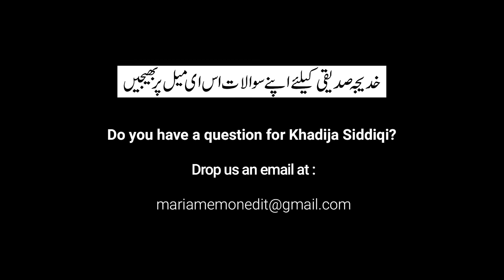What to do after registration of an FIR? | Saada Haq with Khadija Siddiqi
Barrister Khadija Siddiqui has joined The Maria Memon Edit team for the Sadda Haq initiative to help answer all your law-related questions and to provide legal aid. So what are you waiting for? Be part of The Maria Memon Edit family, and never face legal issues alone!

The Maria Memon Edit